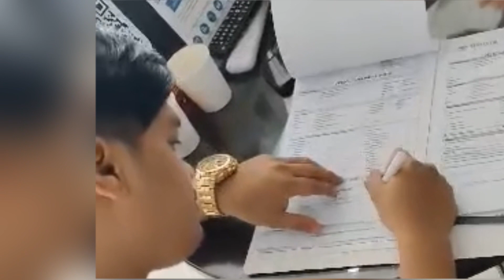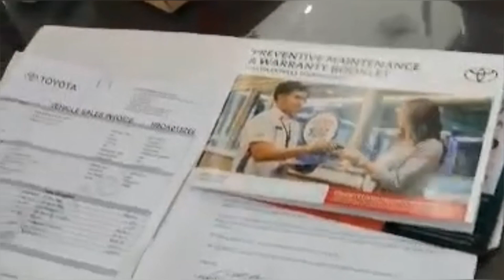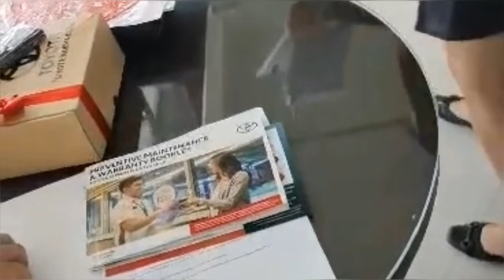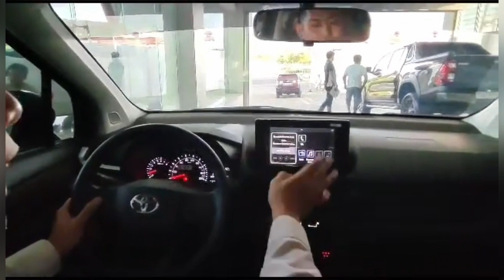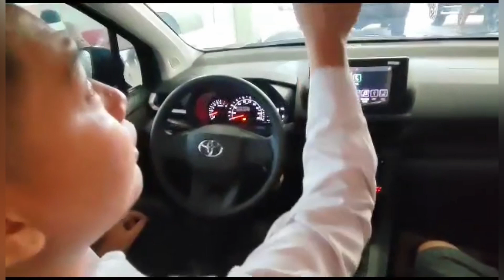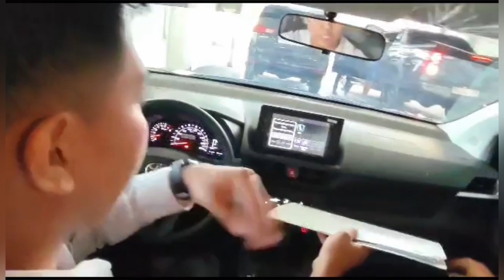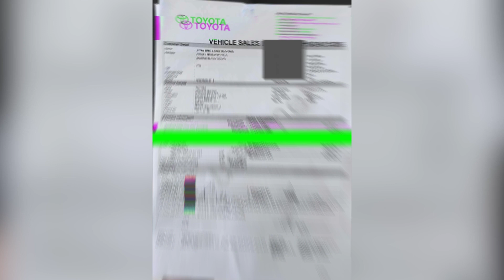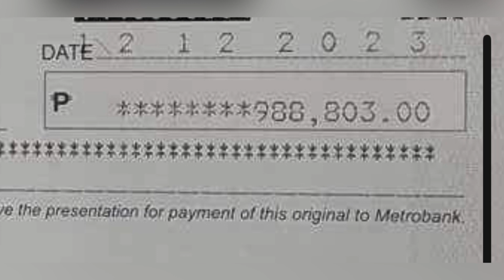EXPECTATIONS VS. REALITY | BUYING OUR FIRST CAR | TOYOTA AVANZA E CVT 2024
Toyota Avanza E CVT 2024 youtube love video toyota new hardworkpaidoff hardwork toyotaavanza avanza2024 @skylab-duane @Sheblue28